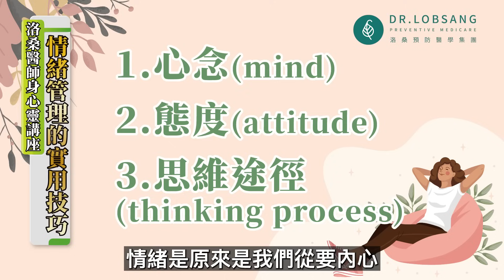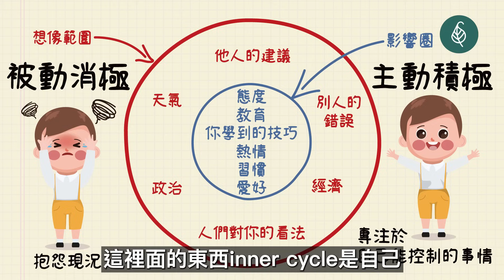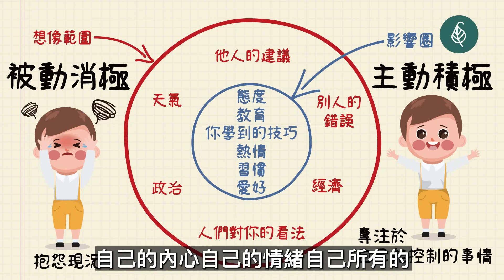懂得情緒管理人生才輕鬆！ 不要做情緒的奴隸！ 學會替別人著想！ 燃起心中的慈悲心！ 洛桑加參醫師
問題歡迎留言下方資訊欄！

洛桑預防醫學集團  媒體專區 Dr.Lobsang Media Area

洛桑預防醫學理念
以預防醫學為「經」, 生活習慣為「緯」

期許透過

Medical(醫藥科學)
Meditation(沈澱心靈)
Media(知識分享)

養成利生好習慣
共享健康醫藥知識
活出健康快樂的人生

分院資訊:

(台北)
DR.LOBSANG洛桑醫學診所
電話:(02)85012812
地址:10462台北市中山區敬業一路128巷28號4樓

(台中)
洛桑診所
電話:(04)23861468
地址:408台中市南屯區益豐東街188號2樓

(高雄)
洛桑診所
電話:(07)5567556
地址:813高雄市左營區修明街69號5樓